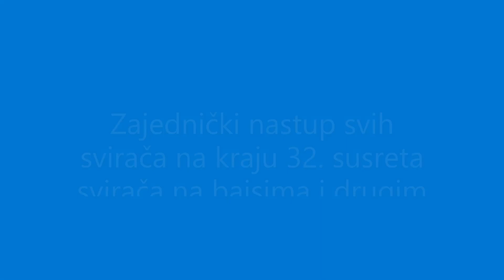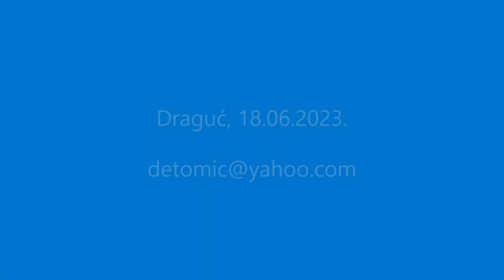ZAJEDNIČKI NASTUP SVIH IZVOĐAČA - Draguć, 18.06.2023.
32. susret svirača na bajsima i drugim instrumentima